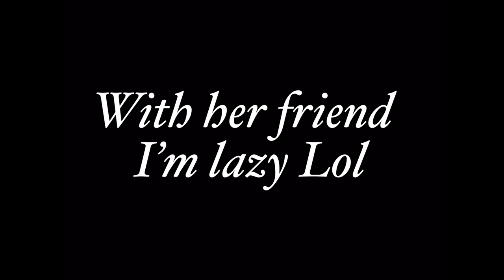What should i do?? (nurse lucks story read description ) (Part 2???)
I finally posted another video
if you don't get some parts just ask me I will answer!
hate will be blocked and deleted
should i do a part 2? let me know!
hope you all enjoy your night/day
and goodbaii!